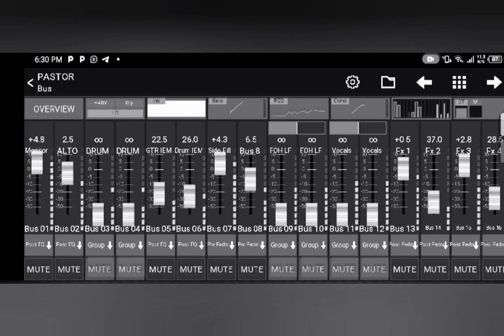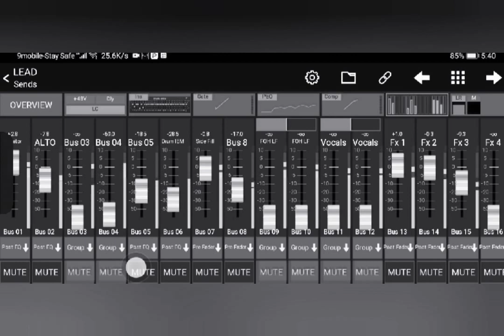Today's Service....the audio.